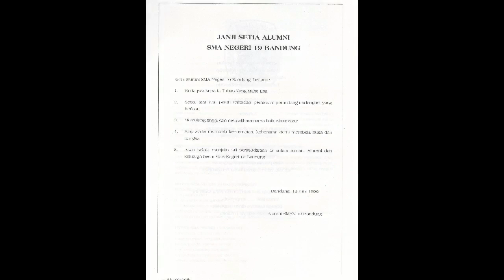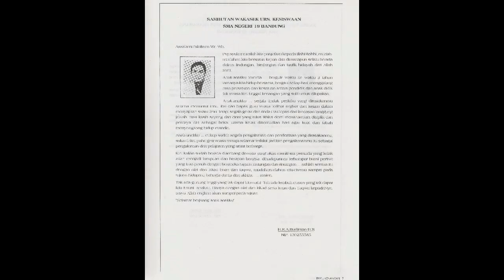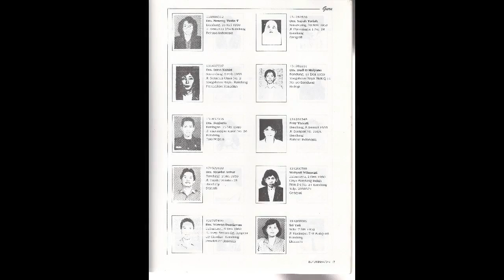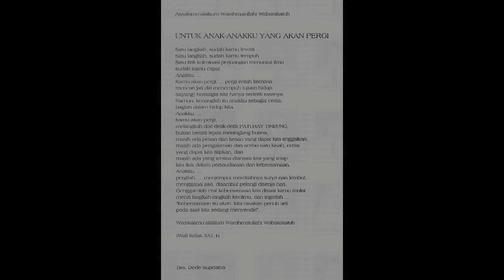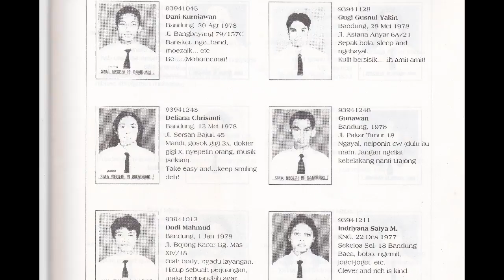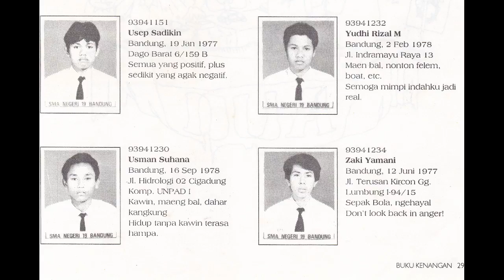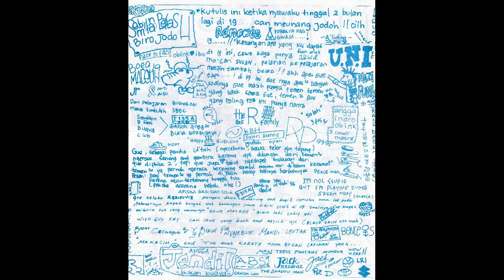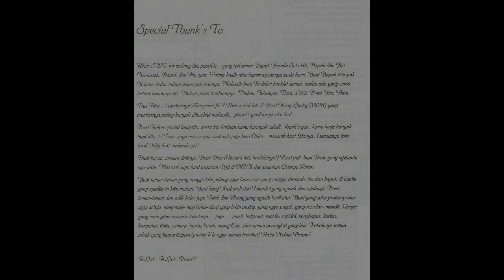BUKU KENANGAN FISIKA 1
SMAN 19 ANGKATAN 1996 KLS FISIKA 1
3 A1 1